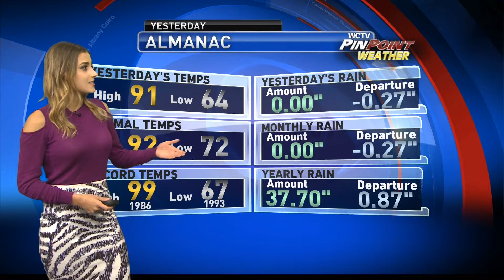Student Meteorologist Colleen Peterson Reel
Junior studying Meteorology at Florida State University